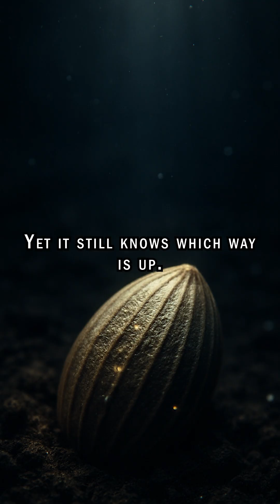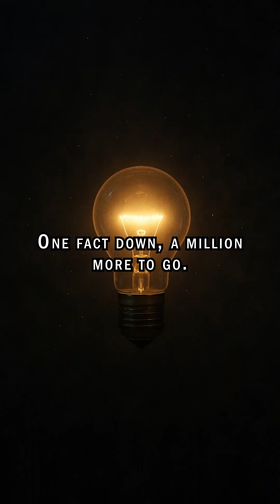How Plants Know Which Way Is Up (Gravitropism in 60 Seconds)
How does a seed in the dark aim roots down and shoots up? Meet gravitropism—tiny starch “marbles” (statoliths) settle with gravity, shifting auxin so stems bend up and roots curve down. Fun facts: 1) Shoots speed up growth on the lower side; roots do the opposite. 2) In microgravity, plants get confused until we add spin or light cues. Takeaway: plants “feel” up and down with physics and hormones, not brains.
📌 New bite-sized facts every day.